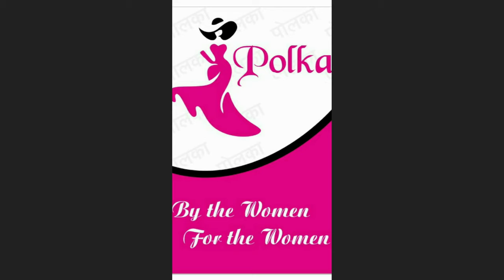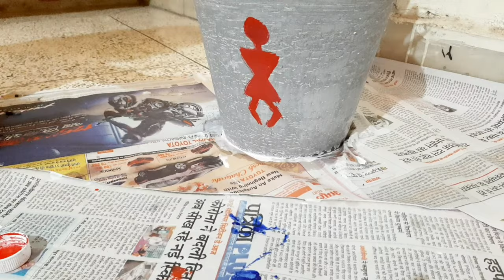pot painting / diy pot painting ideas/ garden pot painting / warli pot painting - polka by the women